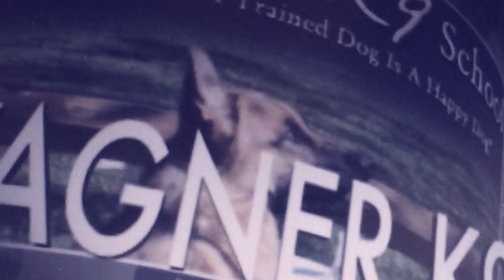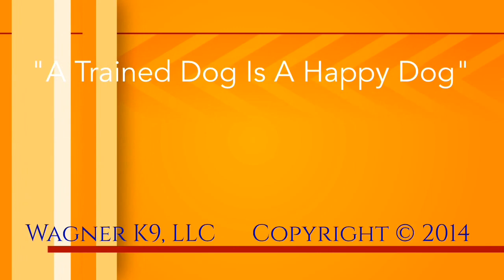The "Drill" of Obedience with K9 companion Flynn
Obedience training opens communication with your dog and establishes the "Dog/Handler Relationship." Proper training develops attention, confidence, security, and orients the k9 to his/her handler.